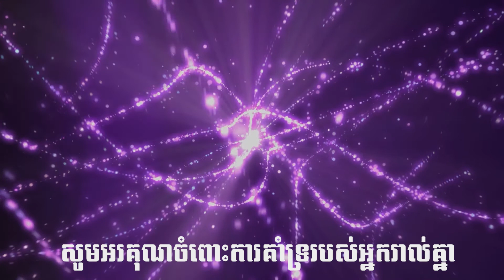រូបមន្ត ថ្មី សេរ៉ូមលាប មុខ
‼️សបែកមុខយេីងសំខាន់ណាស់  តែបេីយេីងជ្រេីសរេីសខុសស្បែកមុខបងៗនឹងប្រែប្រួលភ្លាមៗ  ឡេីងស្រអាប់ខ្មៅ  ឡេីងមុន  រោល  ពេលខ្លះអត់ចង់មេីលកញ្ចក់ទៀងផង  🥺🥺🥺 បងៗអាចសាកប្រេីរូបមន្តមួយនេះ បាន:
1. ប្រេងកូនក្មេង
2.Saffron សាហ្រ្វន់

️‼️បរេីពេលព្រឹកនឹងពេលយប់  សម្រាប់ ស្បែក មុខ ស្ងួត  គ្មាន សំណេីម  ខ្មៅស្រអាប់  បងៗអាចសាកបានធានាដកចិត្តមិនរួច  ❤️

Facebook Page : Kon Kdan - កូនក្តាន់​

Equipment Used:
Lighting keys
Lighting softbox
Lighting back
Sound Recorder

សូមអរគុណអ្នកទាំងអស់គ្នាដែលបានទស្សនា។